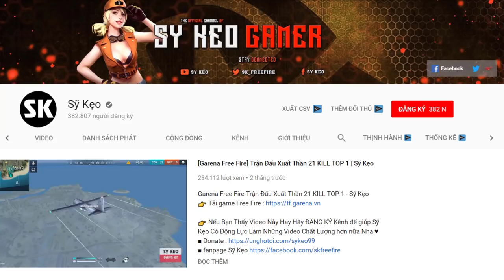[Free Fire] Khi Bạn Là Người Hùng Của TEAM | Sỹ Kẹo